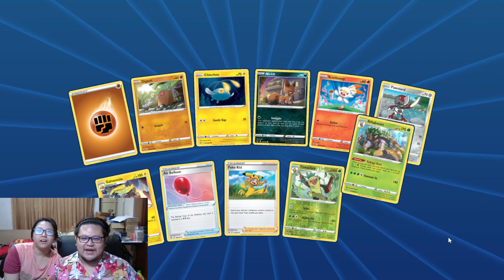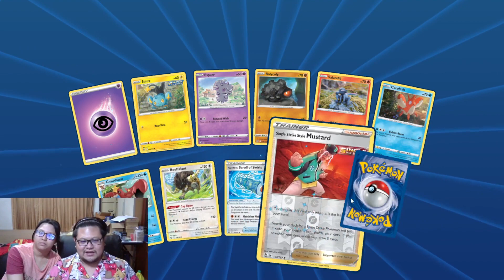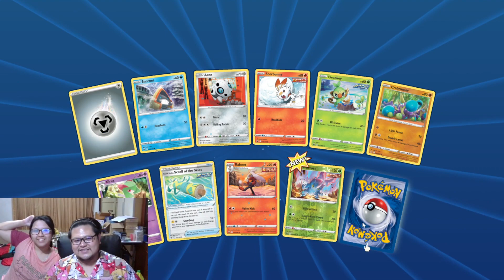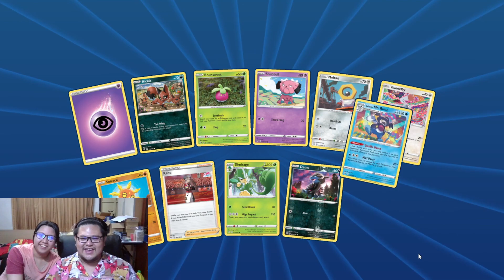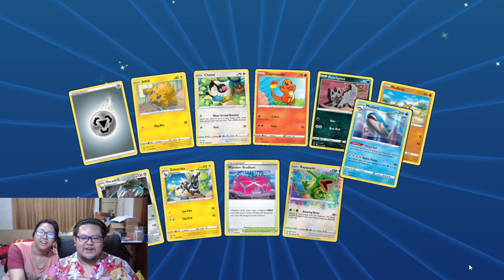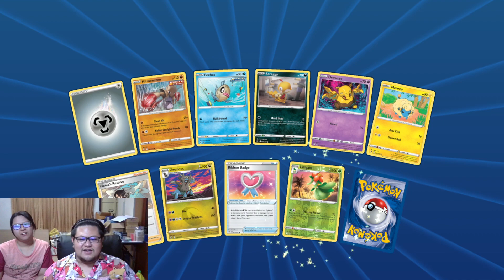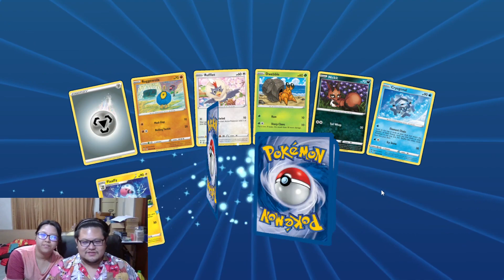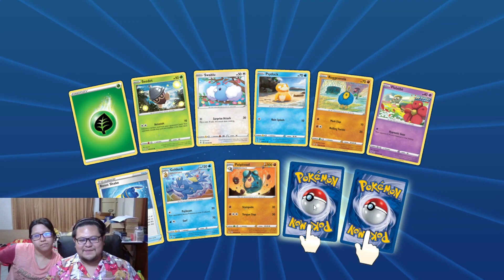Ver.ใหม่เลื่อนไปปีหน้า เปิดซองกันดีกว่า 77 ซอง[Pokemon TCG online]EP12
🚨โค้ดสุดปังมาแล้วววว! ใกล้ Big campange 11.11 อีกไม่กี่วันเท่านั้น เล็งอะไรไว้ เก็บโค้ดได้ทันที โค้ดลดกระหน่ำแบบไม่มีขั้นต่ำ! ทั้งเที่ยงคืนและเที่ยงวันกันไปเลย 🔥⚡️
สินค้า single Pokemon ชุด 25 ปี เอาลง Shopee แล้วนะครับ กดหาซื้อได้ตามลิงค์ทั้งสองได้เลยครับ